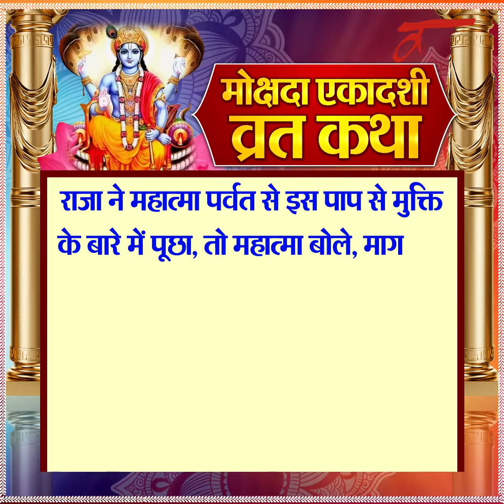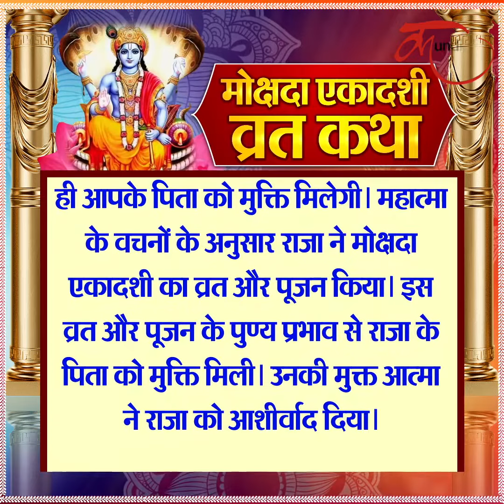इस कथा को सुनने से ही मिल जाएगा मोक्ष